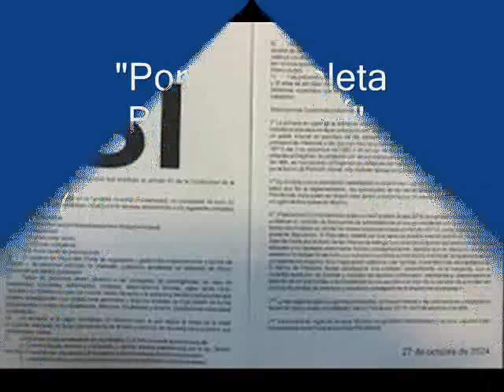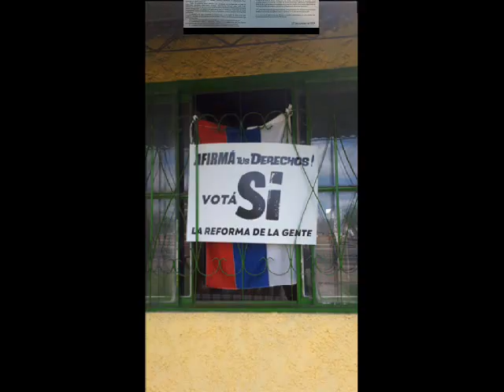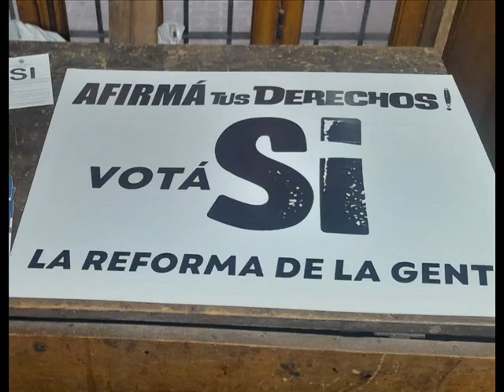POR LA PAPELETA BLANCA DEL SÍ Cebe Música ,Paloma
Plebiscito por la Papeleta del Si.